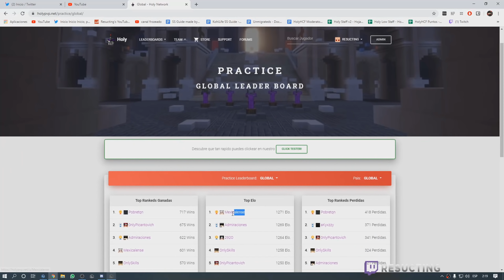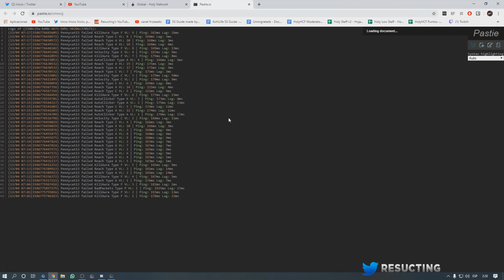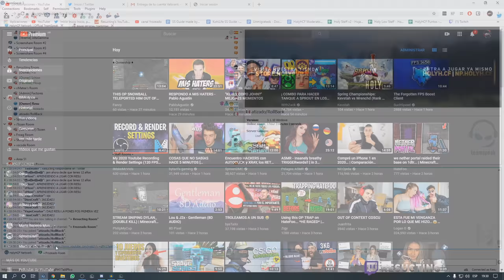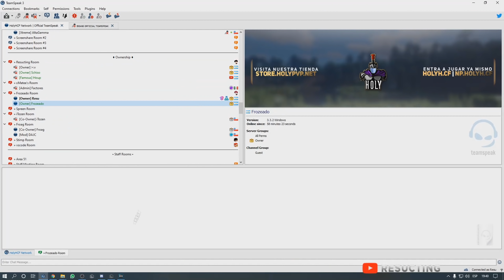Le ENCUENTRO HACKS al MEJOR JUGADOR de HOLYHCF?? *TOP ELO* | *STAFF SERIES HOLYHCF*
💳 Tienda del server: store.holypvp.net
🏹 Server holyh.cf - np.holyh.cf (No Premium)

Ambas IP's llevan al mismo servidor, es solo para que en la no premium se puedan logear :D

✱ Especificaciones ✱

💻 Procesador : i7 9700
💻 Tarjeta Grafica : RTX 2060 SUPER 8GB
💻 Ram : 16 GB DDR4
💻 Almacenamiento: 500 GB HDD + 360 GB SSD

✱ Preguntas ✱
🖼️ Quién te hace las miniaturas? Simplay